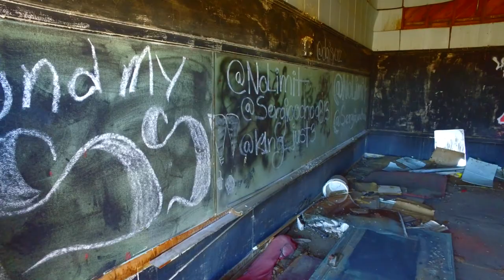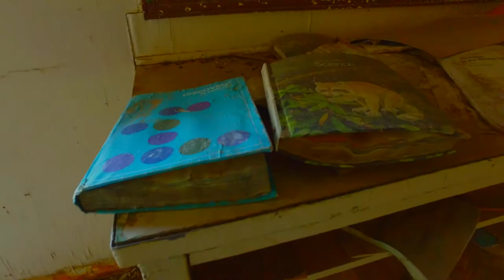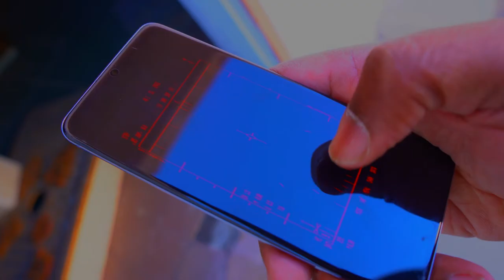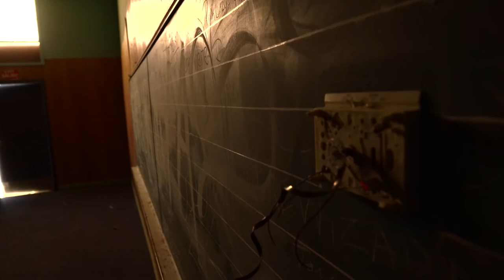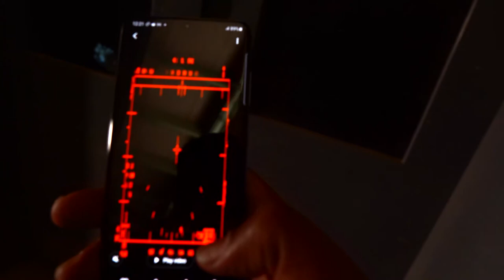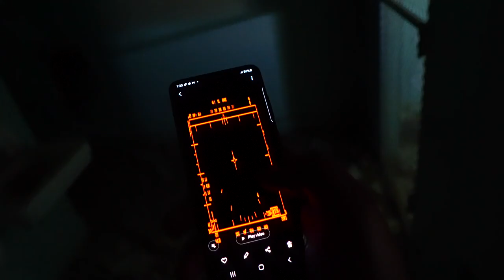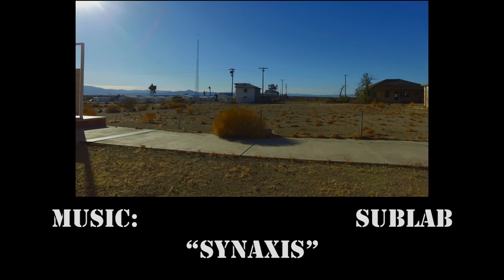IF YOU TRAVEL TO AMBOY CALIFORNIA, YOU MUST CHECK OUT THE SCHOOL HOUSE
In part 3, we will visit the Amboy California school house to conclude the series.

In my opinion, we’ve saved the best part for last. Amboy schoolhouse has been an abandoned school for decades and is rumored to be haunted. In this episode, I did a deep dive into what’s really going on at the school. Amboy, California is by all purposes a ghost town. There’s barely a trace of life. There’s a post office, a gas station, and that’s it!  The abandoned St. Raymond church and Roy’s Café & Motel lay waste, but are great places to start your exploration. But by far, the best place to explore is Amboy School House.